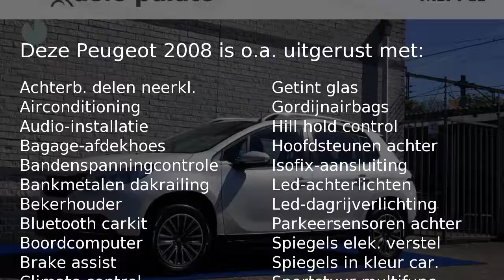Peugeot 2008 1.2 110pk BLUE LION BLEUTOOTH CARKIT NAVIGATIE